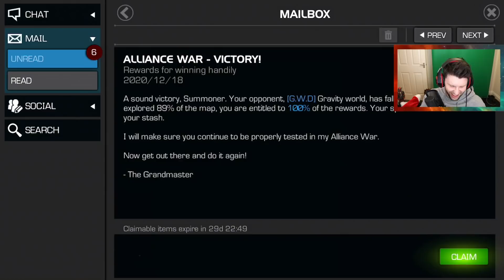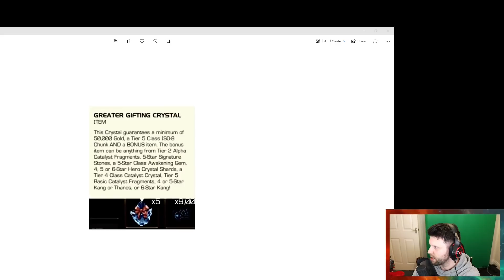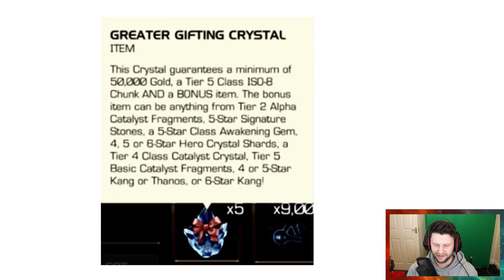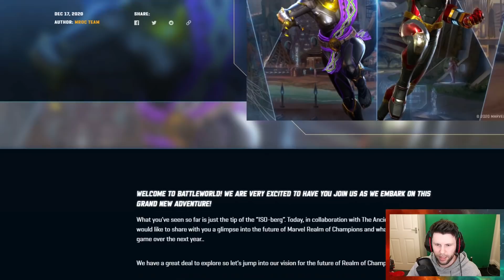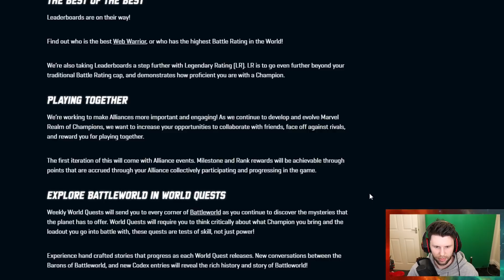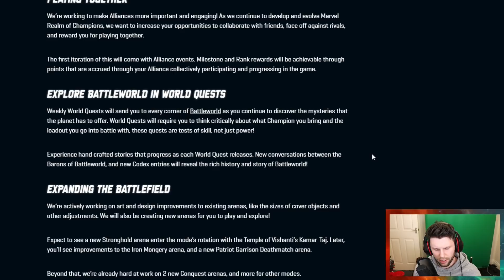Greater Gifting Crystal Predictions, Featured 6* Crystals & Marvel Realm Launch | Ep 44 CR Podcast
In This Episode We Talk;

. Why We are unhappy with his 6 Star Featureds – The Roster Sideways not Forward
. Variant 6
. Where we feel we are with being caught up with content
. Gifting event 2020 – Hopes for the greater gifting crystals and what we will be doing.
. Instability with the game
. Marvel Realm Launch

Thanks For Listening, The Podcast Can Be Found At ▶

This Channel will also cover the likes of The Marvel Avengers Game, World Of Tanks, Indie Games and maybe … Marvel Future Revolution. Also I cover random sponsored content, like Product reviews and random games.